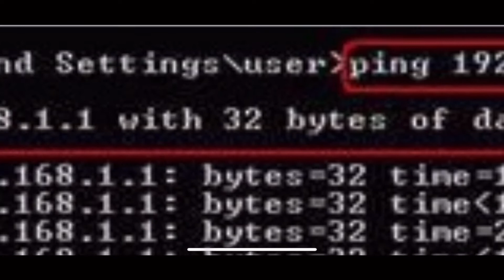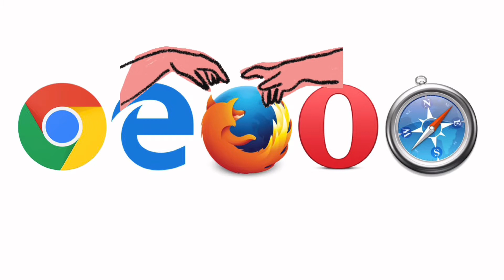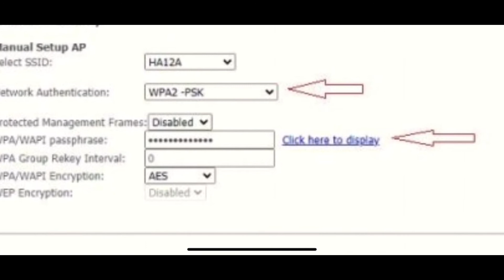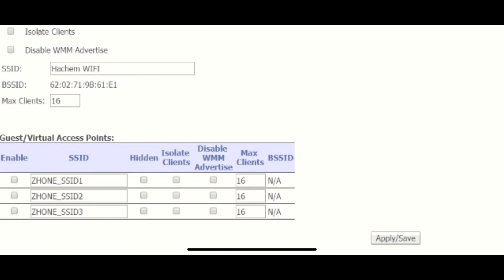How to FIX your slow internet Zhone Fiber modem in 1 Minute